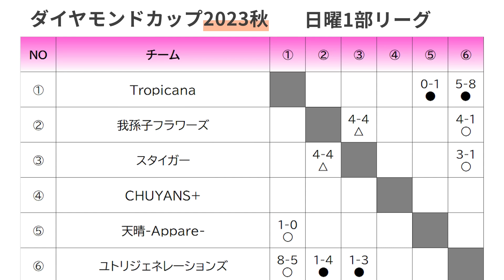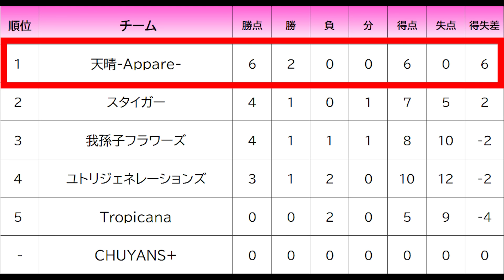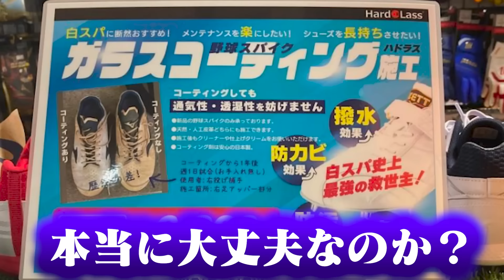勝負を決めた...4番の一振り。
今シーズン初公式戦！初戦から激闘でした！

※一部量販店ゼビオ、Victoriaの野球取扱店は施工対応中とのこと👷‍♂️

★コーティングを広めたい富山さんの会社の詳細はコチラ↓

★天晴 Newデザインパーカーはこちら！